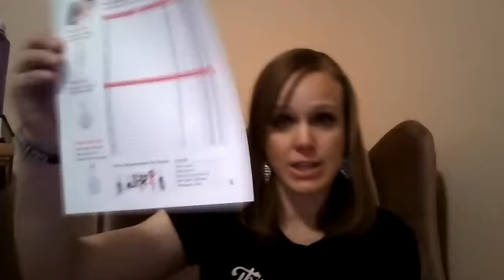Jan 5th meeting!